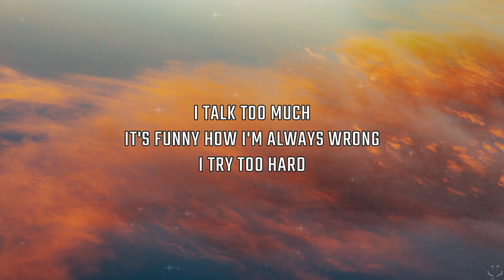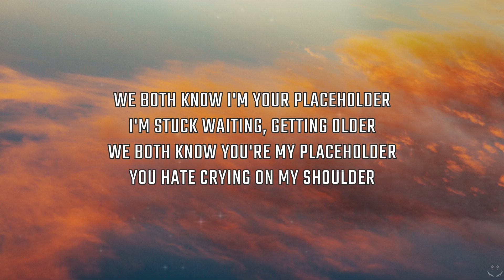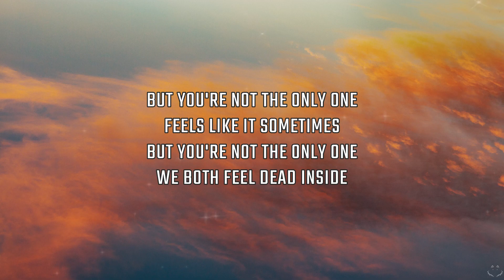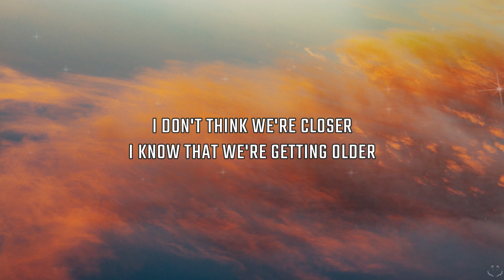Oliver Tree - Placeholder (Lyrics)